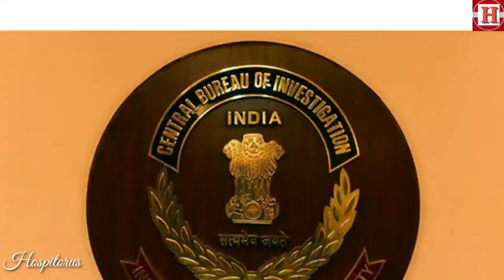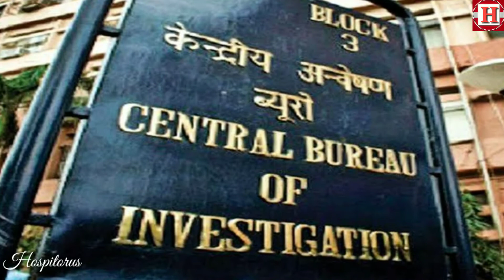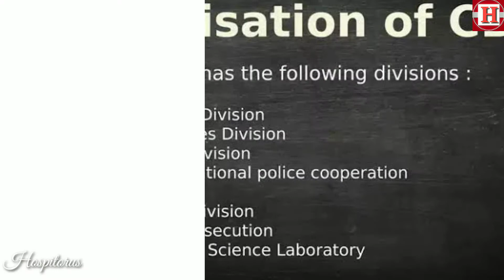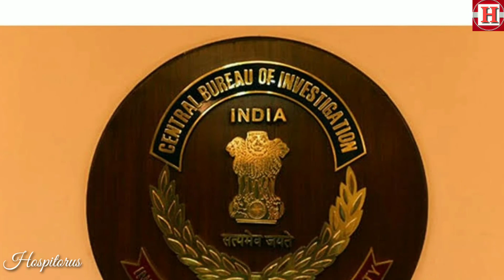What is CBI INDIAN INVESTIGATION AGENCIES എന്താണ് സിബിഐ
എന്താണ് സിബിഐ! What is CBI and it's functions
Interesting facts about CBI

Hospitorus...